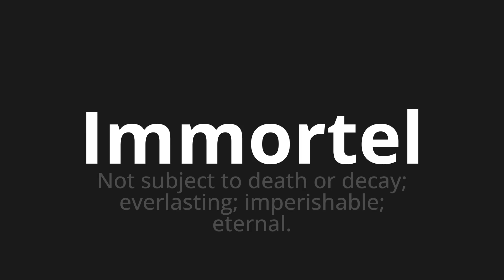How to pronounce Immortel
Master the Pronunciation of 'Immortel Which means immortal' - which means : Not subject to Death or Decay;Everlasting;Imperishable;Eternal. 📝 with @BaguettePronunciation 🎓🗣️ - [Your Guide to French]

Learn to pronounce 'Immortel' perfectly in French with our easy and engaging tutorial by @BaguettePronunciation! 📖📽️ In this comprehensive video, we provide you with native speaker examples 🗣️👂 and phonetic breakdowns 🎵 to ensure you get the pronunciation just right.

How to say Immortal in French